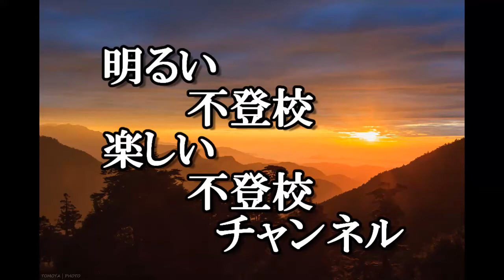Vol.４５ 高校文化祭で演奏しちゃった 明るい不登校楽しい不登校チャンネル いじめ撲滅 田舎暮らし チェーンソー少女 林業女子 ディープパープル カノンロック